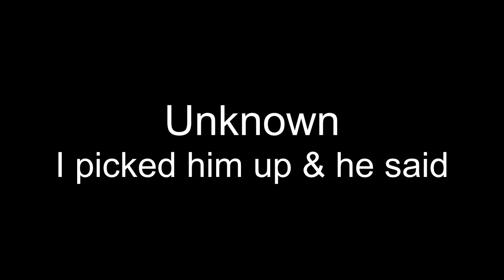One Hour Compo - January 31, 2011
00:00 Unknown - cogitate.xrns
01:31 Unknown - frottage grove
01:47 Unknown - park
04:04 Unknown - I picked him up & he said
04:28 Unknown - soupchair